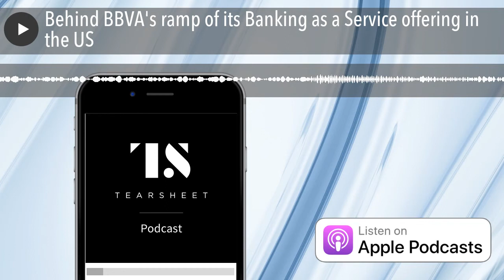Behind BBVA's ramp of its Banking as a Service offering in the US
This month, we're focused on banking as a service — defining it, understanding it, trying it on to see where it leads. The term BaaS is batted around a lot in the industry as it alludes to the near term evolution of a bank's role in the financial system. But, like a lot of emerging technologies, there isn't consensus on what it means. It definitely involves cloud-hosted banking services delivered to third parties applications via connections called APIs. Global bank BBVA has made a big bet on the opening up of banking tech infrastructure and in the US, is focused on ramping adoption of its banking as a service platform.

Today, on the podcast we talk with Brent Baker, the head of growth and operations at BBVA's Open Platform, which means he's in charge of bringing new customers and maintaining risk and control. We focus primarily on his work with the firm's banking as a service offering and how it fits into BBVA's global strategy of being the bank of billions of people.

Brent Baker is my guest today on the Tearsheet Podcast.